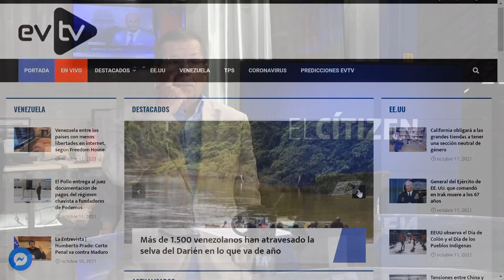HABLÓ EL POLLO y hundió a Podemos | El Citizen | EVTV | 10/11/2021 S5